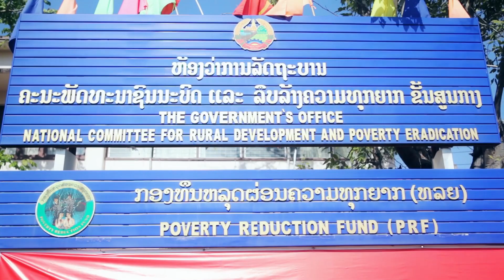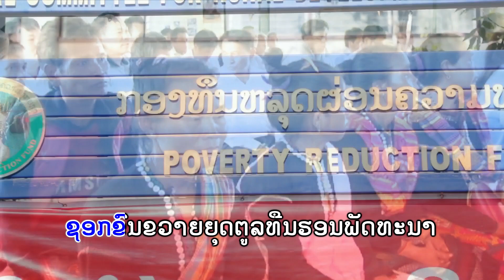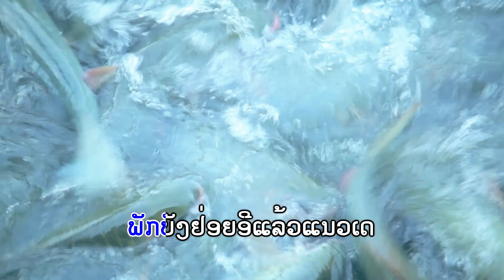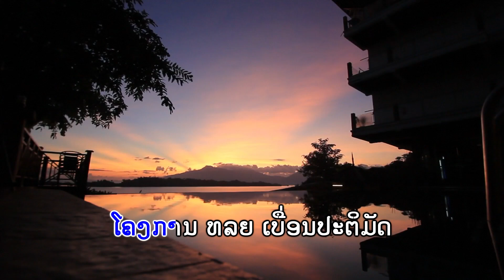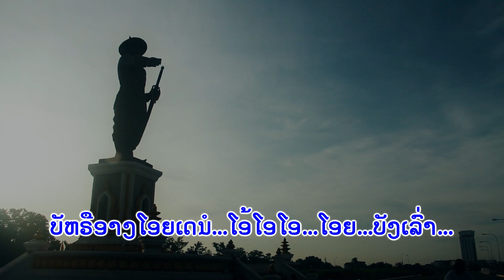2020 ເປົ້າໝາຍໜຳອອຣຕຶມກັຫທຸກໂຣກ ລຳໂດຍ: ສຸພັນ ສີມອົມ ລຳລ່ອງ 2020 ເປົ້າໝາຍຫລຸດພົ້ນຄວາມທຸກຍາກ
ລຳລ່ອງ: ປີ2020 ເປົ້າໝາຍໜຳອອຣຕຶມກັຫທຸກໂຣກ ລຳໂດຍ: ສຸພັນ ສີມອົມ, ແຕ່ງໂດຍ: ດຣ.ຈອນຈິດ ດວງພະຈັນ, ດົນຕຣີ: ອ.ຈ ພົນ ຮຸ່ງເພັດ, ຜູ້ແປພາສາ: ສຸພັນ ສີມອົມ  , ເປັນເພງພັດທະນາຂອງທະນາຄານໂລກທີ່ໄດ້ມາສະໜັບສະໜູນພັດທະນາຊ່ວຍເຫຼືອຄົນທຸກຍາກຊົນນະບົດຂອງປະເທດລາວ, ທີ່ໄດ້ອານຸຍາດໃຫ້ຂ້າພະເຈົ້າໄດ້ເປັນຜູ້ລົງຢູທູບ ເພື່ອເຜີຍແຜ່ໃຫ້ທຸກຄົນໄດ້ຮູ້ໄດ້ເບິ່ງເຊິ່ງໃນບົດເພງນີ້ຈະມີທັງໝົດສີ່ພາສາດ້ວຍກັນ, ຂໍຂອບໃຈສຳລັບທຸກທ່ານທີ່ຕິດຕາມຊົມ, MY Studio.